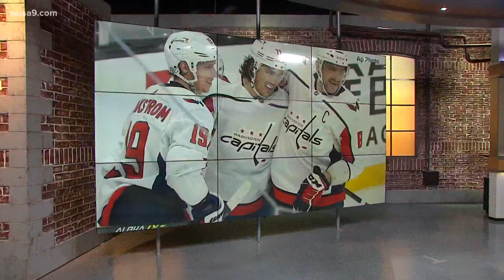Metro expands service for sporting events | Hear Me Out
Let's hope the Caps and Wizards give Metro plenty of reasons to stay open late.